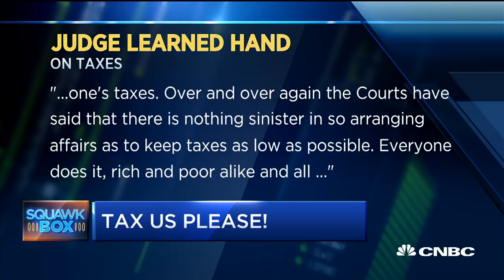Why these millionaires want to raise taxes on themselves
The Patriotic Millionaires is a group of high net worth individuals dedicated to re-distributing wealth in America. Morris Pearl, chair of the organization, joins "Squawk Box" to explain his position on raising the taxes on the wealthy.